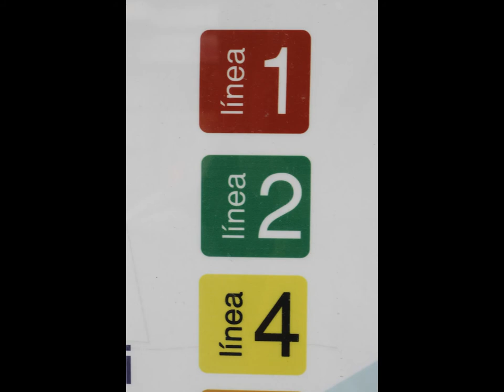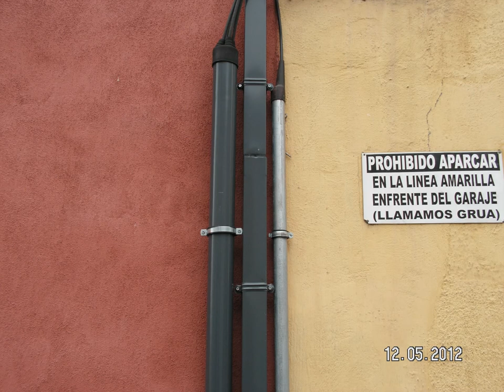Rally AFA 2012. Categoría: Tres Colores.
Selección de las fotos presentadas a concurso en la II Edición del Rally Fotográfico Ciudad de Avila AFA, categoría "Tres Colores"

Nuestro Twitter: @AvilaAFA